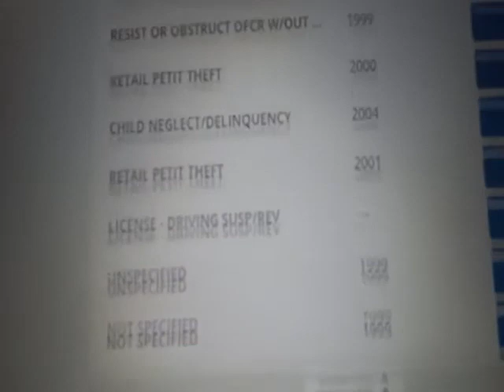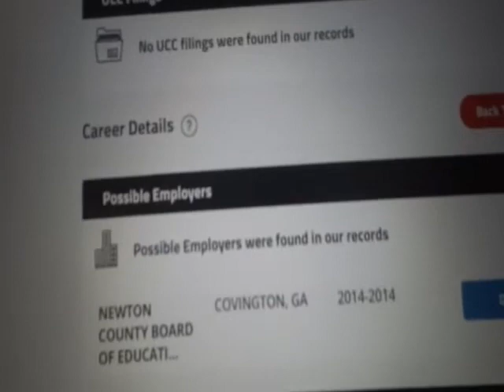evictions, 📫 roaches, 🪳section 8, Petty Theft, Child Neglect,/ Love Spell Update